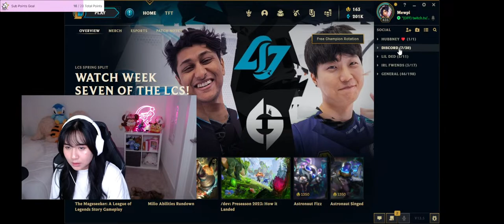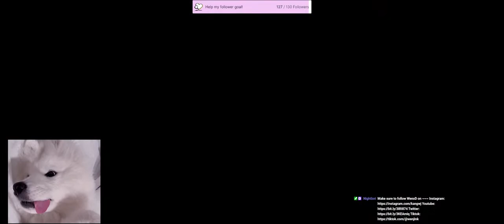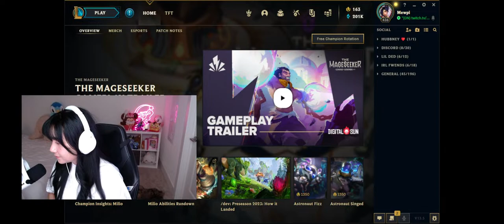Playing Rank | Watch me play games! | Ahri Main